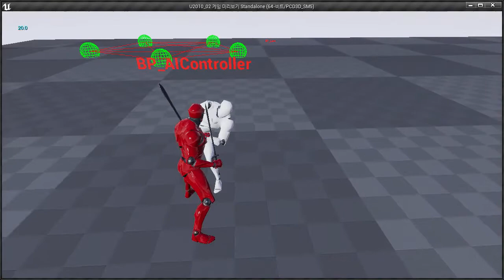Unreal Engine AI